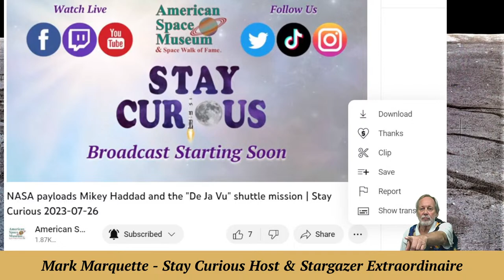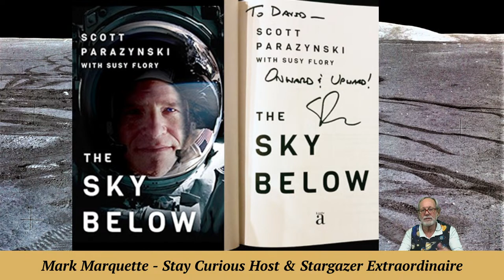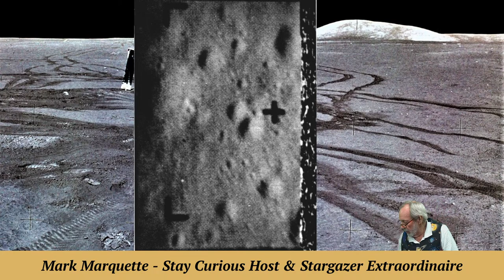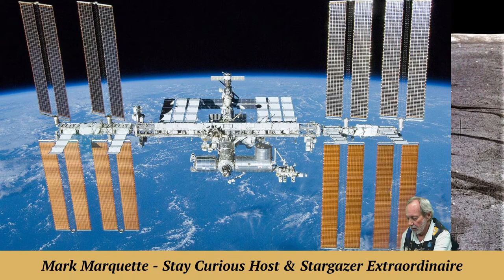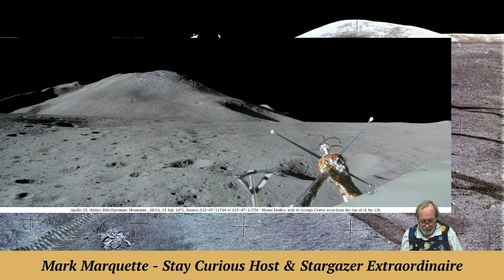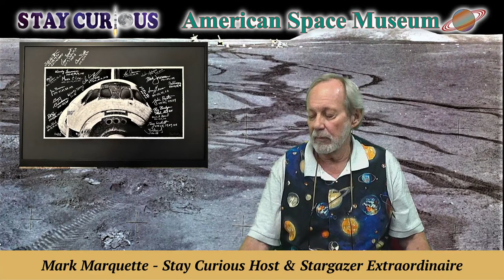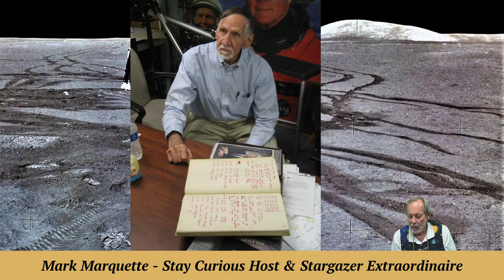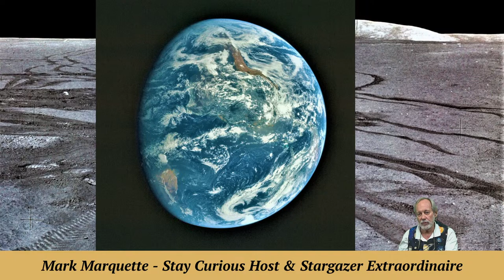NASA to the Moon with Ranger, Apollo 15 and more | Stay Curious 2023-07-28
The kamikaze Ranger 7 moon mission, Apollo 15, Skylab, artwork of Doug Forrest and the late moon pilot trainer, Bob Pearson, remembered.

EXECUTIVE PRODUCER: Karan Conklin
HOST & PRODUCER: Mark Marquette
CO-PRODUCER and CAMERA: Marty Winkel